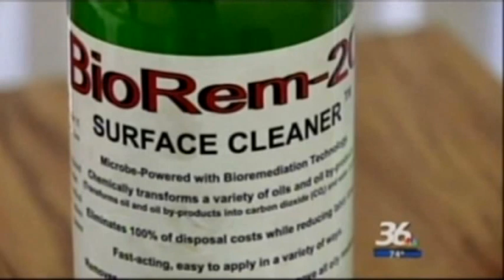BioRem 2000 WCNC Video 6 10